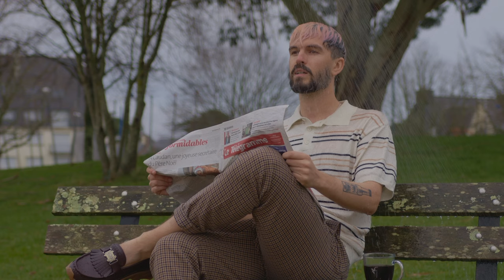LUNIS - Il pleut (Clip officiel)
« Il Pleut » disponible sur toutes les plateformes 💛

Video : Stéfan Girres Antoine Person, Laurène Bourvon, Louis Mevel
Auteurs-compositeurs : Laurène Bourvon, Louis Mevel
Mix : Louis Mevel
Mastering : Sébastien Lorho

Paroles :

J’courrais à travers champs qui sont d’venus les nouveaux lotissements
J’dis bonjour à tous ceux que j’croise comme si j’les connaissais vraiment
J’déménage à Paris ça dure trois mois, merci mais nan
T’façons tous les gens à qui j’dis bonjour me regardent bizarrement

Toi, t’es la plus belle à mes yeux
Quand t’es grise, gris foncée ou gris claire, même quand t’es bleue
Et qu’importe s’il y en a qui osent dire que tu es surcotée
Moi je sais, j’te connais comme si j’t’avais tricotée

À c’qu’il paraît il pleut, il pleut, il pleut
Il pleut, il pleut, il pleut
Nananananana
Et bah c’est vrai il pleut, il pleut, il pleut
Et pas que sur les cons

La fille de la factrice et d’l’opticien, le fils de la banquière
Qu’importe qui tu es, t’as pas d’prénom t’es juste la fille d’ton père
Pas de débat chocolatine et pain au chocolat
Moi je prendrais trois petits pains, deux malabars et j’rentre chez moi

T’es salée, t’es venteuse, tes embruns m’bousillent les ch’veux
Moi je sais, pas même la lune ne pourrait t’éclipser

Il pleut, il pleut

Alors ouais peut-être bien qu’il pleut
Pas sur les connards mais les envieux
Mais t’es si jolie sous mon parapluie
Alors j’aimerais te garder
Mais papa m’a dit de partager
Donc j’parle de toi mais j’le fais tout bas